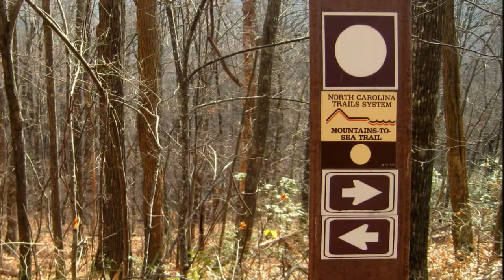North Carolina Mountains-to-Sea Trail - Falls Lake Trail Sections - 3 thru 7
A glimpse of a section of the North Carolina Mountains-to-Sea Trail along Falls Lake Trail in northern Raleigh.  Shot on January 6th, 2012.  I received a GoPro Hero for Christmas from my son Jeremy.  This was my first time shooting with the camera.

Music track - General Fuzz . Sliding Forward.